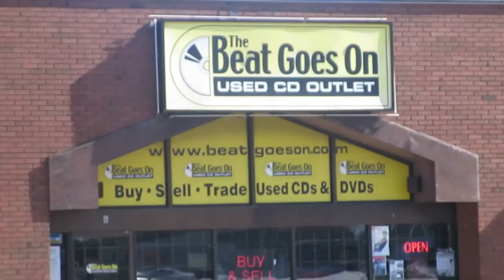Travel vLog - Oshawa & Cambridge - Day 4 - MaFc Car Boy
On this vLog my family and I go over to the place we buy cars to get my sister's car fixed. At the same time I do some DVD shopping, some clothes, we go out for diner, and play boardgames all night.